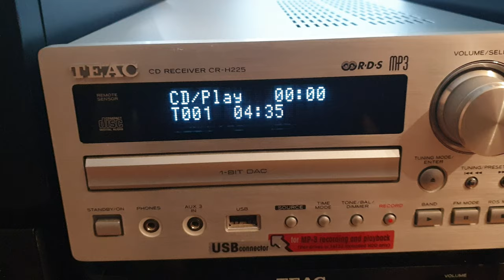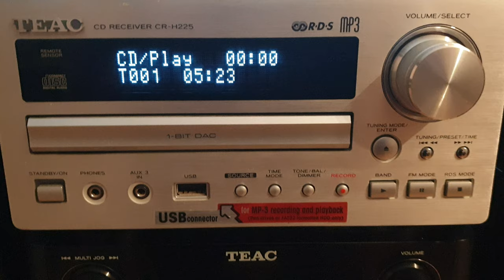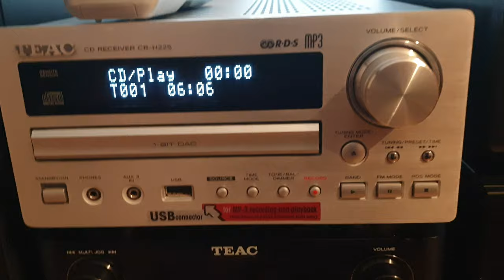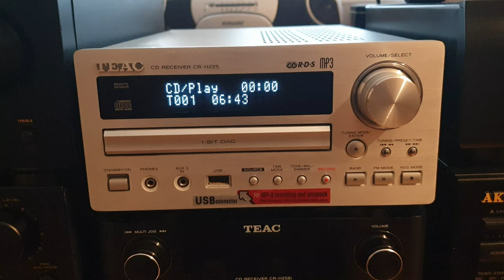Teac CR- H225 2007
Plays CD, CD-R/RW, MP3 Discs, MP/WMA Encoding and Decoding
25W + 25W (6ohms, 1KHz, 0.5%THD), 4 x Audio In, 2 x Audio Out, 1 x USB, Optical Out, Subwoofer Pre-Out, Binding Post Speaker Terminals
30 Preset PLL Synthesised AM/FM RDS Tuner
2 Way USB Connection - Upload & Download